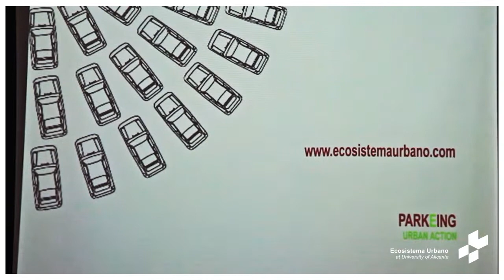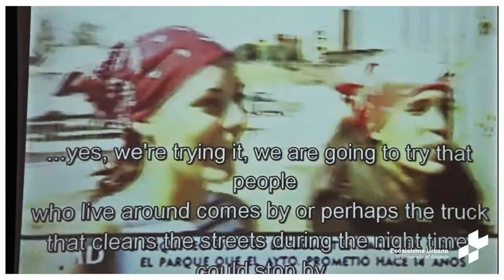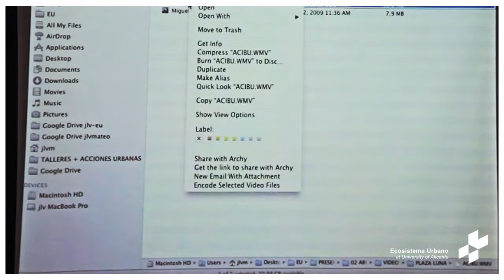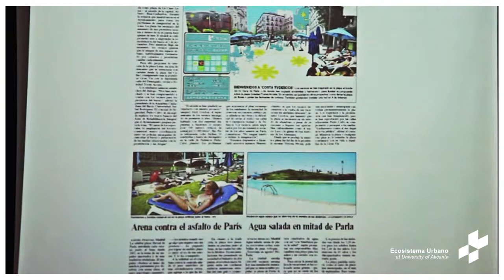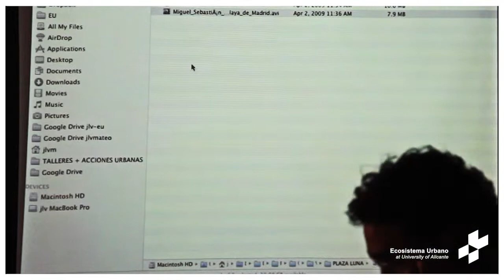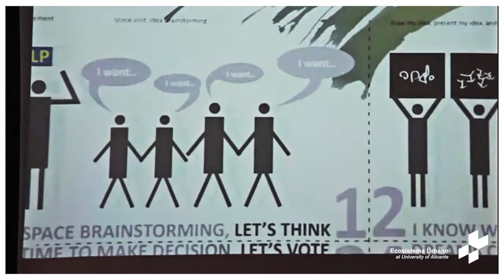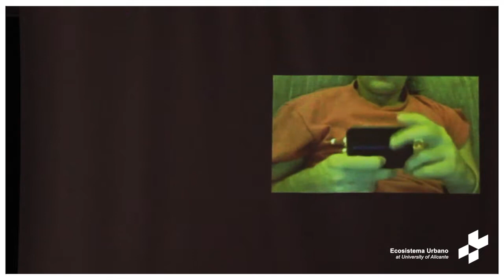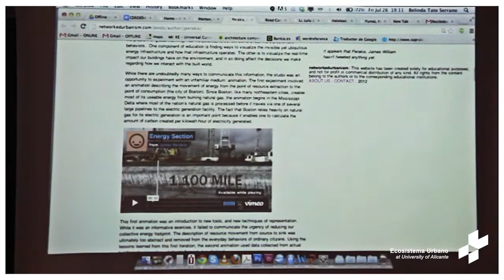MTG International Summer Course (by the sea) lectures: Ecosistema Urbano II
ECOSISTEMA URBANO: Belinda Tato + Jose Luis Vallejo (Harvard GSD)

Belinda Tato and Jose Luis Vallejo are architects and founding members of Ecosistema Urbano, a Madrid based group of architects and urban designers operating within the fields of urbanism, architecture, engineering and sociology. We define our approach as urban social design by which we understand the design of environments, spaces and dynamics in order to improve self-organization of citizens, social interaction within communities and their relationship with the environment.
At the moment, Ecosistema Urbano is working on several urban proposals for different cities and their most recent projects include the design of an interactive public space for the Shanghai World Expo 2010, an experimental urban playground in Dordrecht (Netherland), the “Ecopolis Plaza” a waste to resources building on the outskirts of Madrid and the project dreamhamar for Hamar (Norway) a network design project for the future of the main public space of the city.